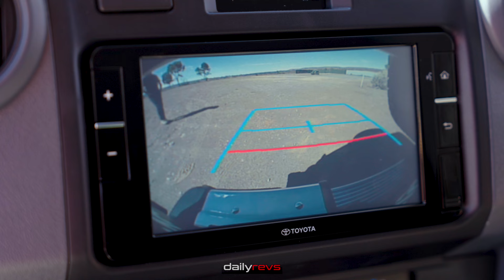2024 Toyota LandCruiser 70 Series GXL Wagon | Driving & Design Showcase !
2024 Toyota LandCruiser 70 Series GXL Wagon

The 2024 Land Cruiser 70 Series GXL Wagon now offers two engine options. The first is the 1VD-FTV 4.5-liter turbo-diesel V8 engine, which has been a staple in the 70 Series since its launch in 2007.

The upgraded Land Cruiser 70 Series GXL Wagon features updated exterior styling that pays homage to its predecessors. The cabin of the 2024 Land Cruiser 70 Series GXL Wagon offers a blend of retro-inspired design and modern features.